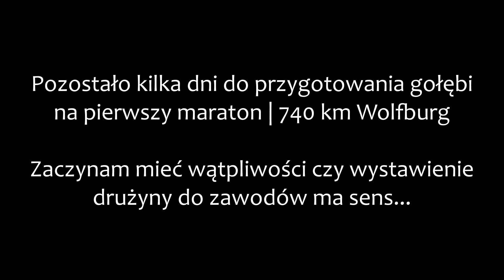Czas wyborów | Ciężka ostatnia 500 sezonu. Koszowanie na #1 maraton odwołane.